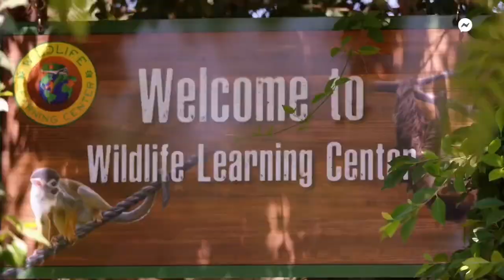Cardi B x Chloe Bailey with the animals on CardiTries and Hints on NEW MUSIC 💥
Cardi B and Chloe takes on life in the wild!